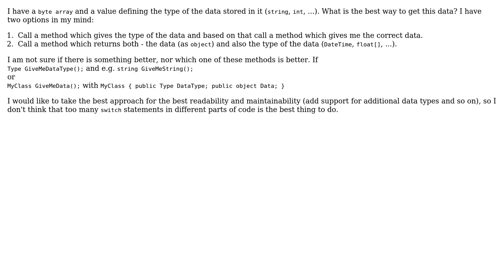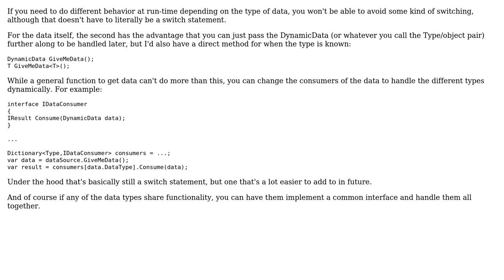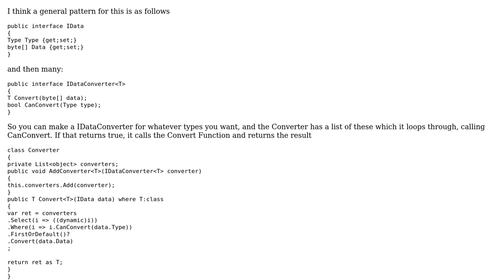Software Engineering: Get data from the byte array (2 Solutions!!)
Software Engineering: Get data from the byte array

With thanks & praise to God, and with thanks to the many people who have made this project possible! | Content (except music & images) licensed under CC BY-SA | Music | Images & others | With thanks to user Ewan user Errorsatz user Artholl and the Stack Exchange Network Trademarks are property of their respective owners. You are responsible for your own actions.